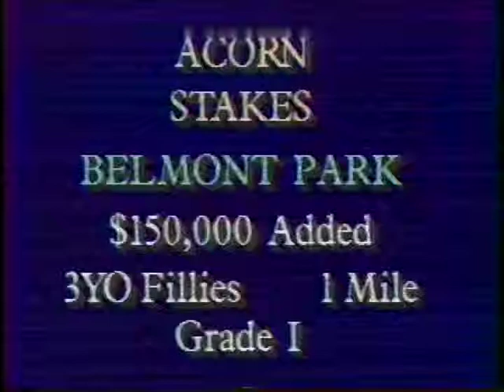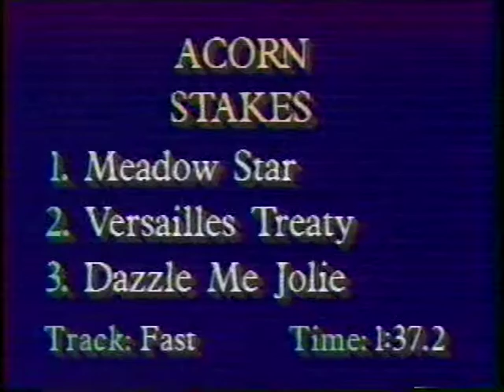1991 Acorn S. -- Meadow Star